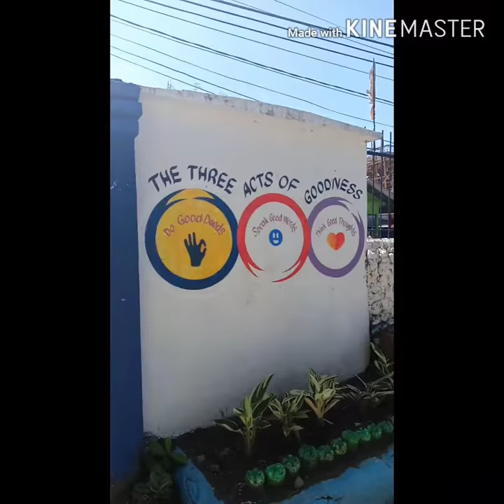Beauty of my school Miputak NHS